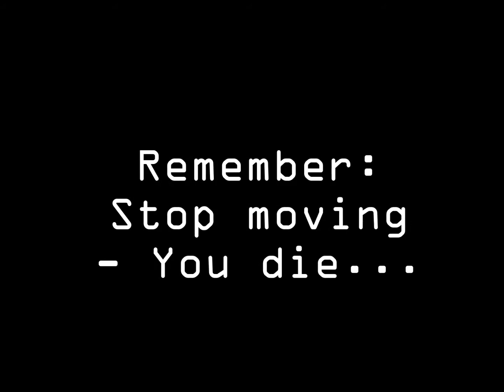Battle Pirates - High Level Salvages with Sea Wolves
Each Sea Wolf is equipped with:

5x Cutlass III
Solid Fuel Booster II
Enhanced Warhead II
Speed System II
No armour

There are several different ways that these ships can be built but this is what I built when I was smaller and tech was limited and it does the job perfect. To refit would just waste time and resources. No armour allows the ships to be instant repair during raids.